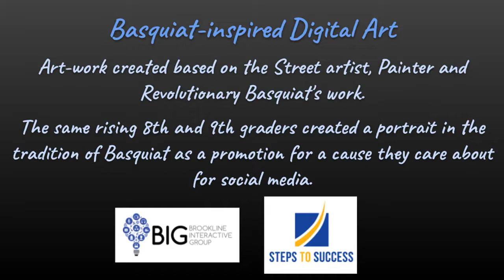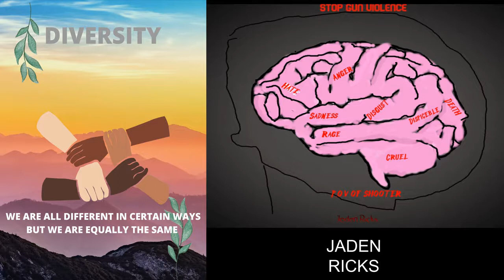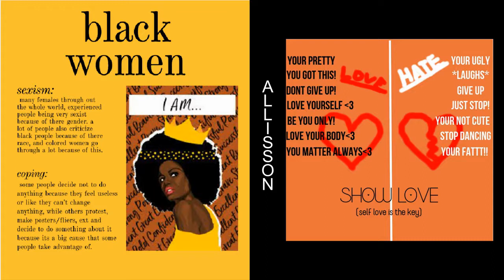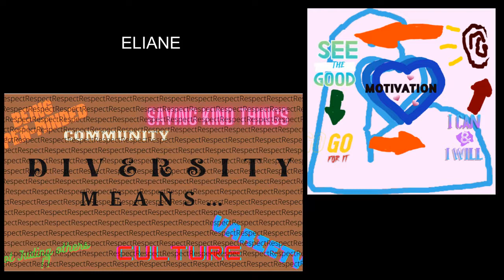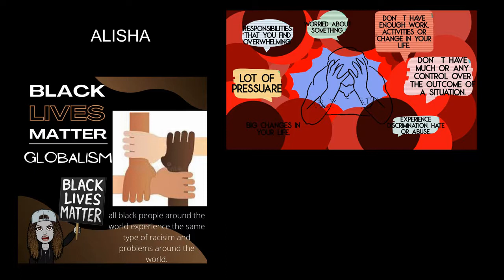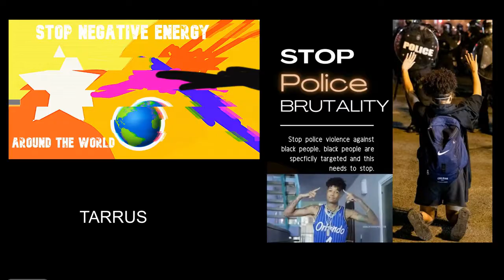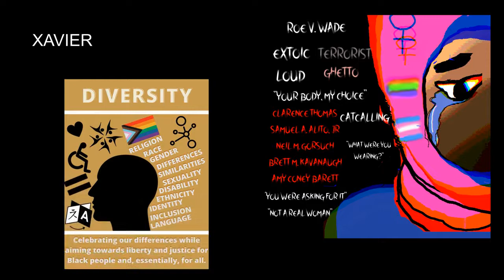Summer Connections 2022 BLM Posters and Basquiat-inspired Art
Poster created based on the principles of Black Lives Matter and their Messages with Meaning curriculum. They also created a digital portrait in the tradition of Street artist, Painter and Revolutionary Basquiat as a promotion for a cause they care about for social media.